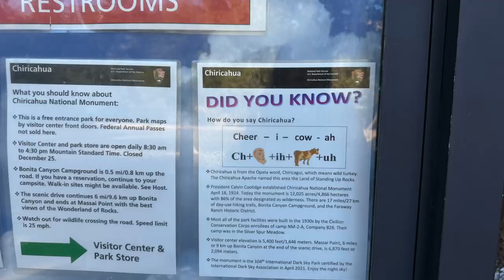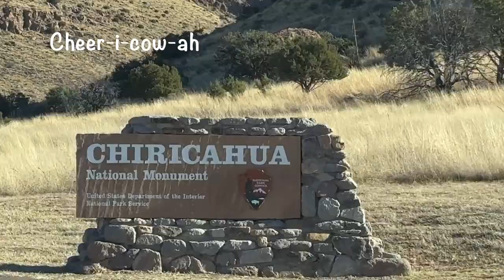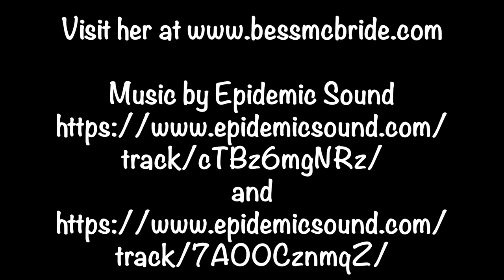Chiricahua Mountains: One of the Most Magical Places on Earth (#1 of 3 videos)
Minnie, living life in the retired slow lane, heads off to the Chiricahua Mountains, part of her beloved National Park System. See the national monument through my eyes, along with coatimundi sightings (in slow motion) and a glorious soundtrack. This isn't your average what I did on my summer vacation video. ;-)

NOTE: This is the first video in a series on the Chiricahua Mountains. Don't miss videos 2 and 3!

00:00 How it began (Driving to Chiricahua National Monument)
01:20 Coatimundi sighting (in slow motion)
02:19 Chiricahua Mountains (spires and pinnacles)
04:10 The view from the top of Chiricahua National Monument